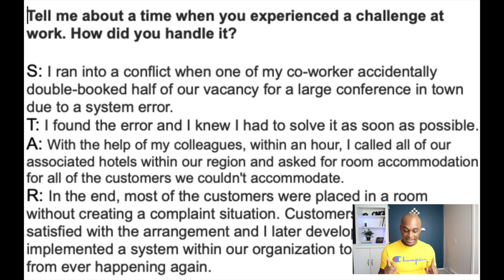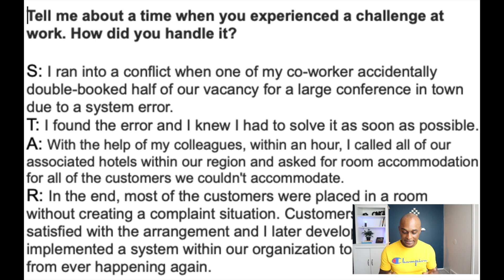THE BEST QUICK INTERVIEW PREP FOR FLIGHT ATTENDANTS| (In less than 24hrs)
Hey there! My name is Alexis and I am a big believer that we never know what to expect in the flight attendant interview process and sometimes you might get an interview invitation with 24hrs or less to prepare.

In this video, I'm going to show you how to get ready for a short notice interview without having to spend hours and hours preparing.

Unfortunately , The interview prep is not available anymore.